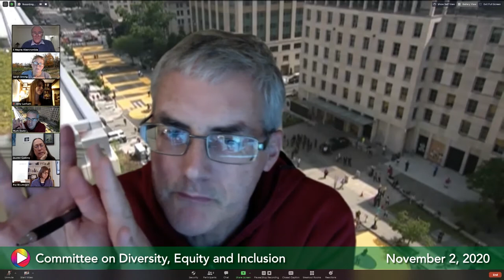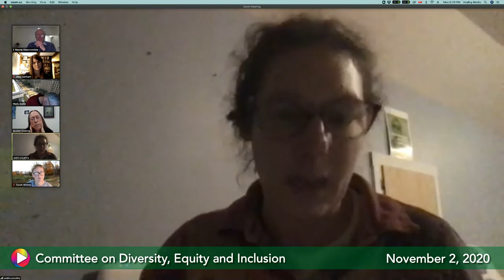Diversity Committee, November 2, 2020